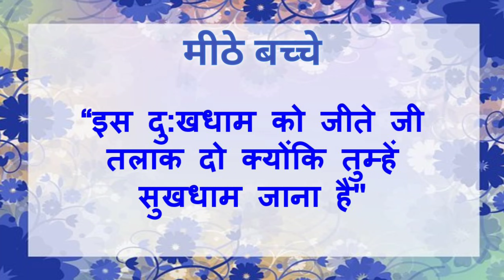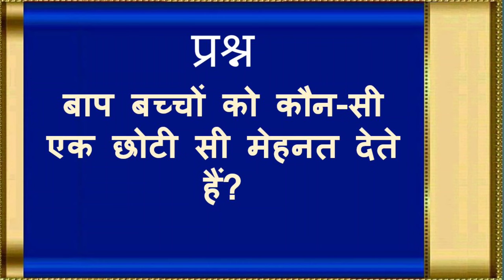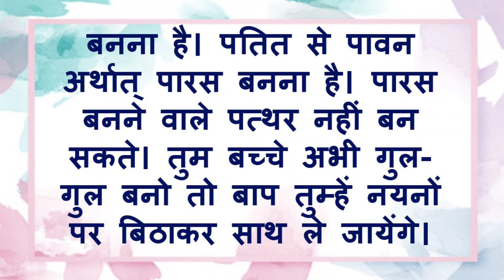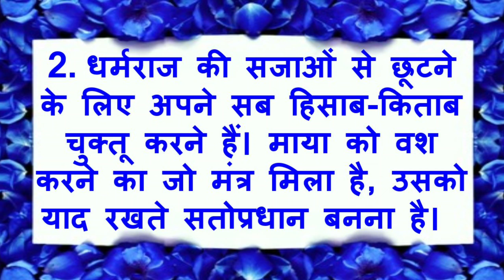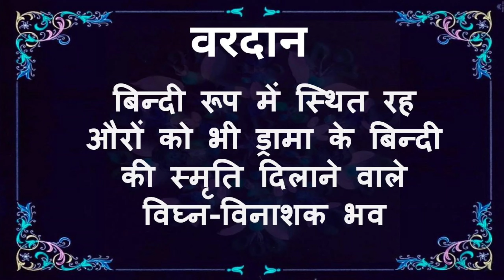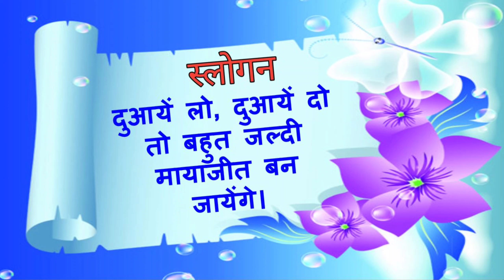03/05/2024 आज की मुरली | bk murli today | मुरली का सार | डेली मुरली | aaj ki murli | today's murli